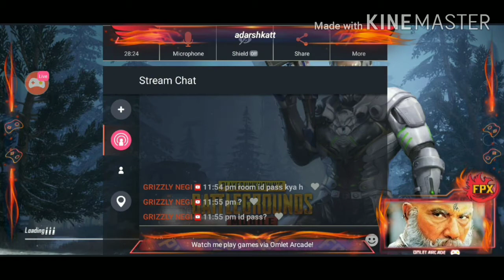Full commedy voiceover family friendly on demand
Day-2 fear rebel room pls watch n PLS give Ur valuable feedback guys...
Nd don't forget to
KattapaYT